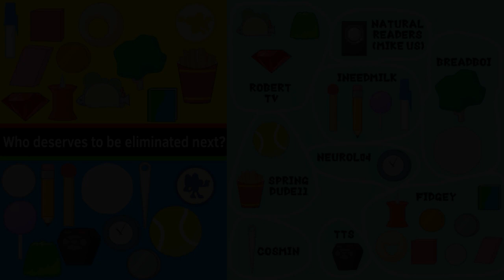Total BFB Island Episode 3: Tired of Betrayal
It's time for the next camper to leave the island. Grab your popcorn and place your bets for the most intense elimination yet!

and all the amazing voice actors!

All characters belong to jacknjellify
All backgrounds belong to Fresh TV